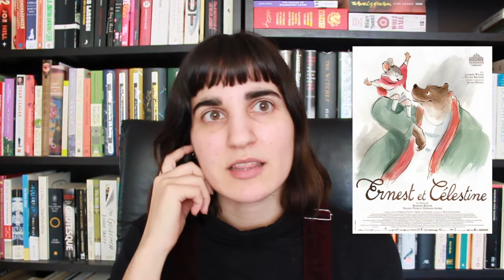If you like this, you might like...| Book to Movie Ed.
In which I talk about some books, and movies I think you might like based on the book; and vice versa.

BOOKS MENTIONED:
Marie

MOVIES MENTIONED:
Amelie (2001)